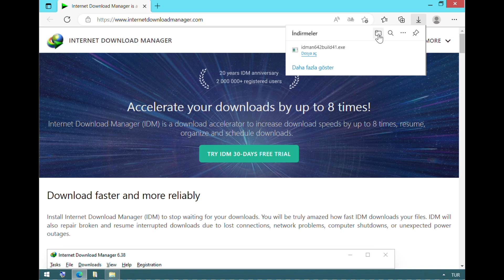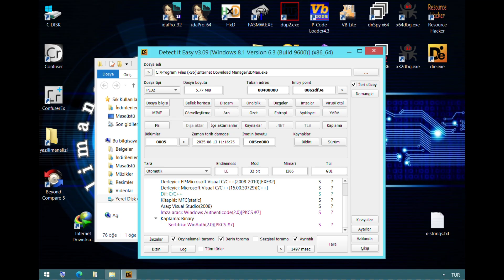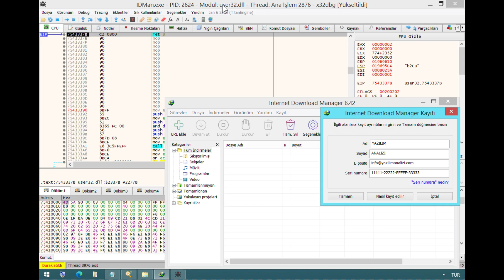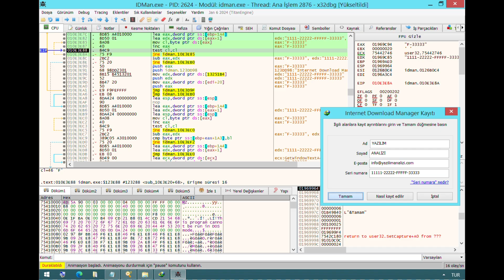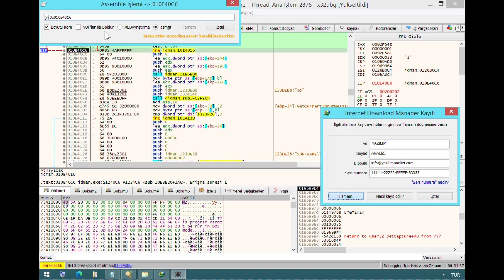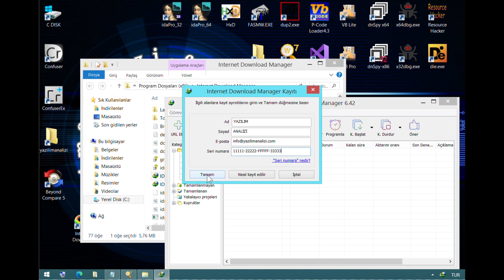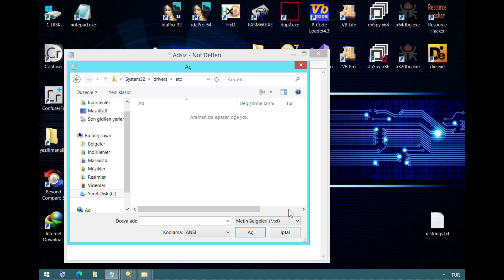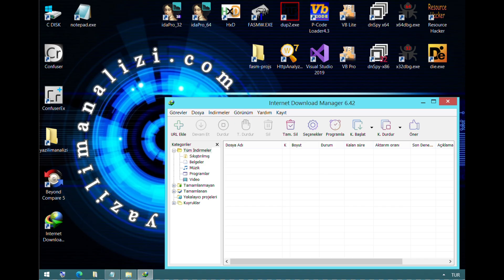İNTERNET DOWNLOAD MANAGER 6.42 - REVERSE ENGİNEERİNG | DEBUG-DiSASSEMBLY-ANALİZ | Yazılım Analizi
IDM 6.42 (internet download manager 6.42) PROGRAMININ DEBUG VE ANALİZİ
Bu derste, IDM 6.42 yazılımı üzerinde tersine mühendislik (reverse engineering) teknikleriyle analiz yapıyoruz. Uygulama içerisindeki çalışma mantığını daha iyi anlamak için debugging, disassembly ve analiz süreçlerine odaklanıyoruz. x64dbg ve benzeri araçları kullanarak yazılımın iç yapısını, işleyiş biçimini ve fonksiyonel akışlarını inceliyoruz.

📌 Bu video yalnızca eğitim ve bilgi güvenliği araştırmaları amacıyla hazırlanmıştır. Herhangi bir korsan yazılım kullanımı, lisans ihlali veya yasa dışı işlem teşvik edilmemektedir. Ticari yazılımlar, yalnızca resmi kaynaklardan temin edilmelidir.

🎓 Eğitimlerimiz
▸1-Reverse Engineering ve Cracking Eğitimi
112 eğitim videosu – Temel'den İleri seviyeye | %100 Uygulamalı
▸2-Malware Development, Advanced Injection and API Hooking Eğitimi
102 eğitim videosu – Temel'den İleri seviyeye | Gerçek senaryolarla uygulamalı

📂 Eğitimde Kullanılan IDM 6.42 Kurulumu:
Resmi web sitesinden indirilebilir:
(Analiz için kullanılan örnek sürüm, yalnızca eğitim ortamında değerlendirilmiştir.)